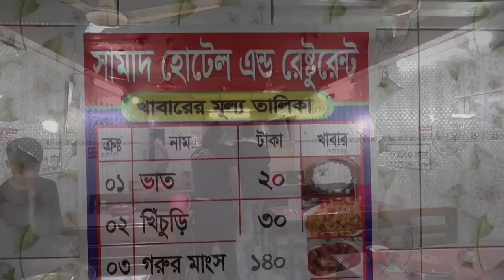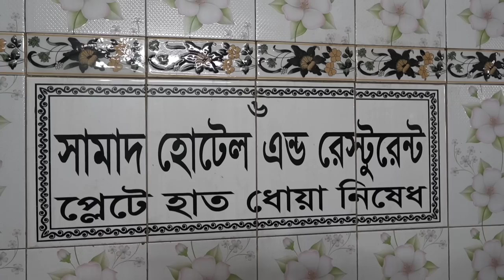গাংনীর সামাদ ভাইয়ের গরুর ভুনা মাংস এবং খাসির ভুনা মাংস!! পুরাই মাথা নষ্ট স্বাদ 🔥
Samad Restaurant
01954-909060